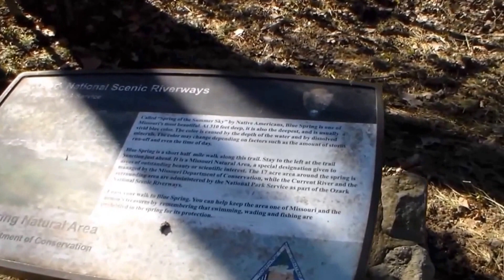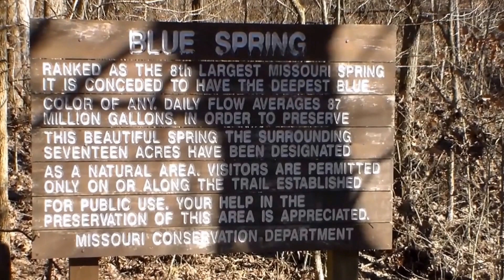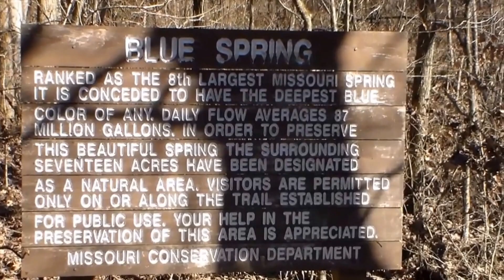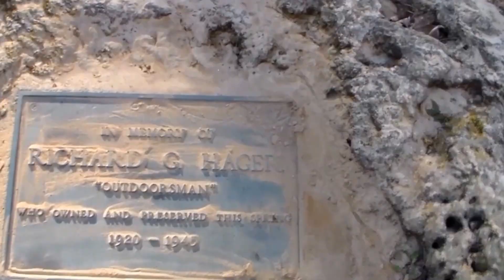Sovereign Outdoorsmen - Missouri Jeep Trip 1/1/16 - 1/4/16